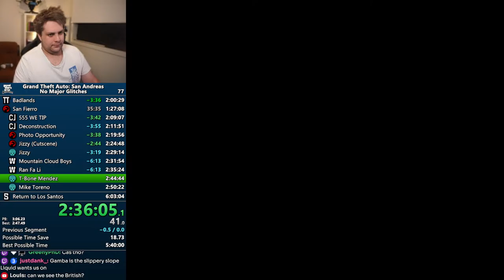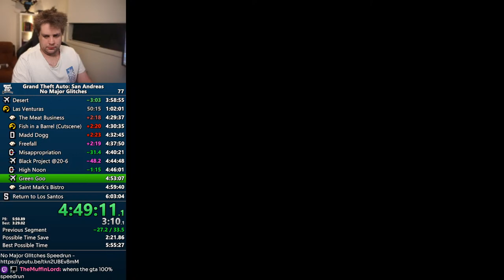Grand Theft Auto: San Andreas No Major Glitches Speedrun